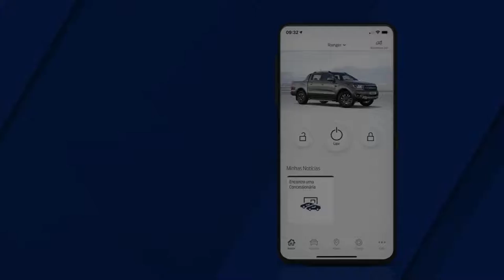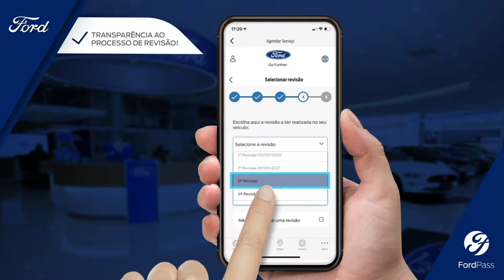Como Agendar Serviços e Revisões através do FordPass